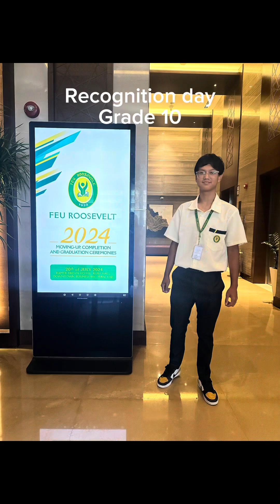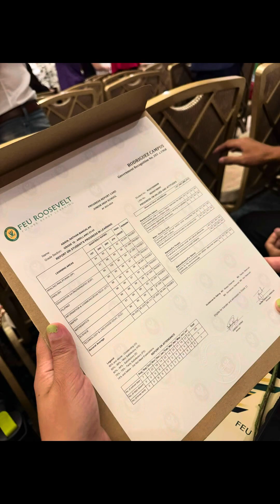Nathan’s recognition day 20 July 2024